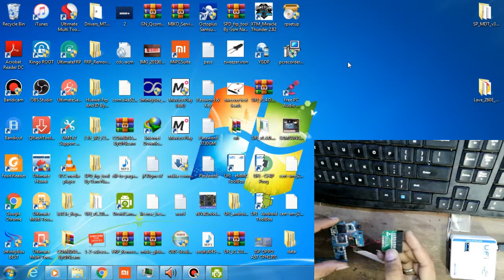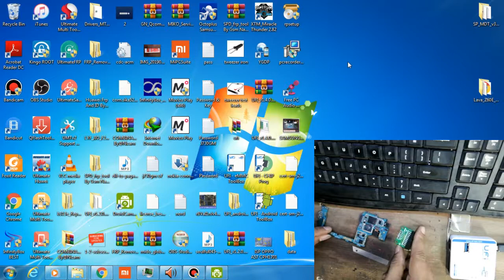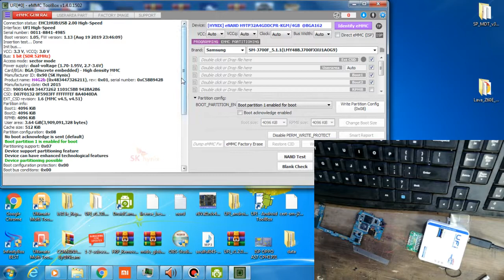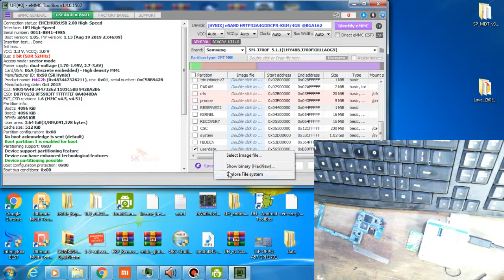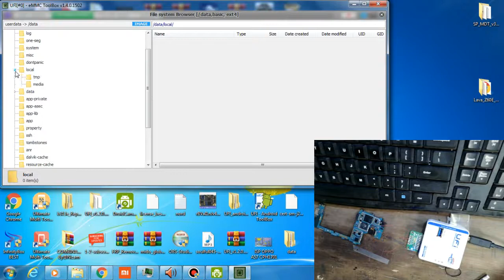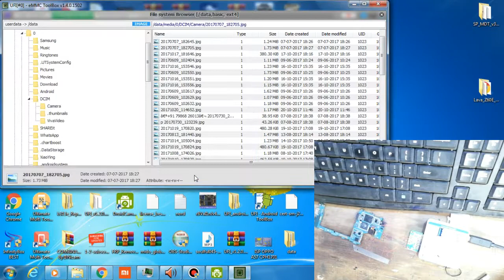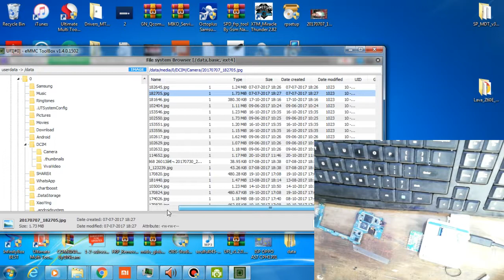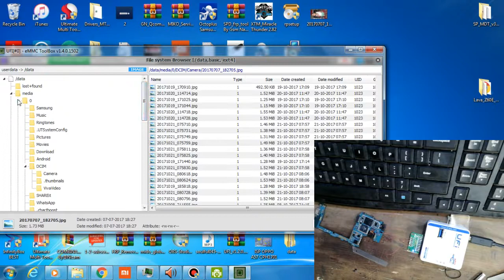how to recovery data frome dead mobile